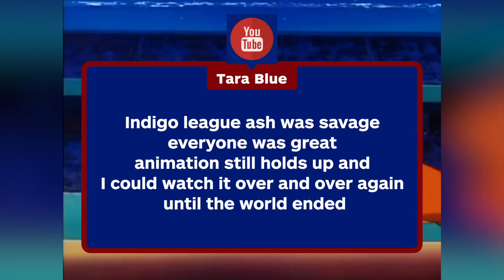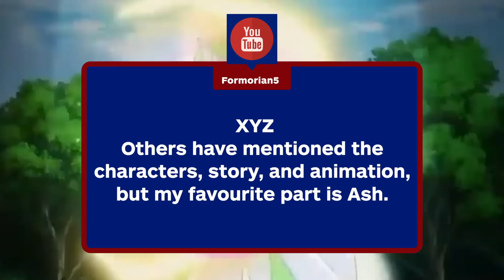Top 5 Pokemon Show Seasons - Power Ranking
Welcome to Power Ranking, a show where YOU the fans get to vote on your favorite things in video games, movies, TV and whatever else the internet is excited about. We got a ton of responses, but there were 5 Pokemon seasons in particular that stood above the rest. From the Indigo League to Diamond and Pearl, which Pokemon show took the top spot? We left the voting to you! Find out on Power Ranking!

00:39 - 5th place is...
00:54 - 4th place is...
01:04 - 3rd place is...
01:21 - 2nd place is...
01:41 - 1st place is...
02:30 - Honorable Mentions